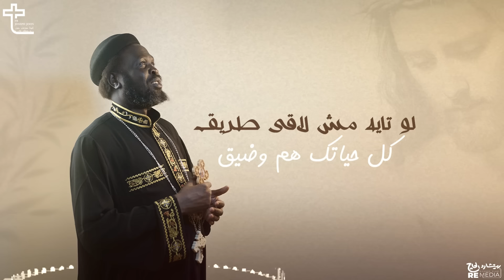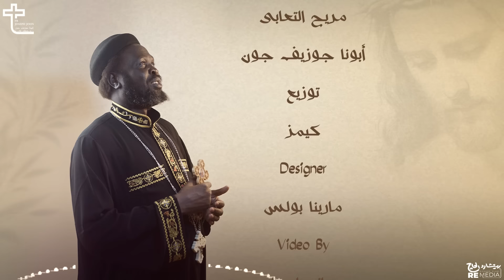مريح التعابى - أبونا جوزيف جون (كروان السودان)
ترنيمة مريح التعابى
كروان السودان أبونا جوزيف جون

توزيع
كيمز

Digital Distribution
RE Media

Designer
Marina Boules

Video Editor
Sandra Baddar